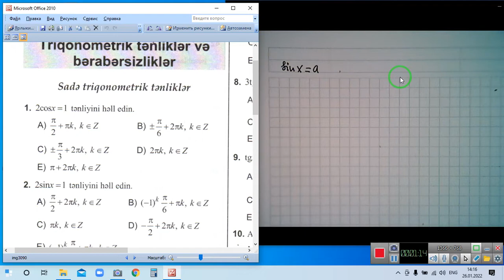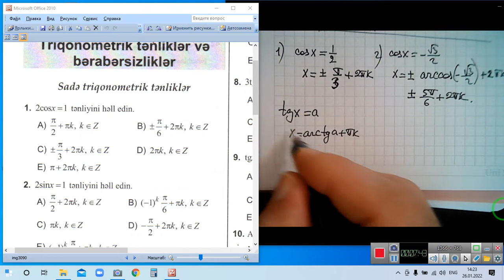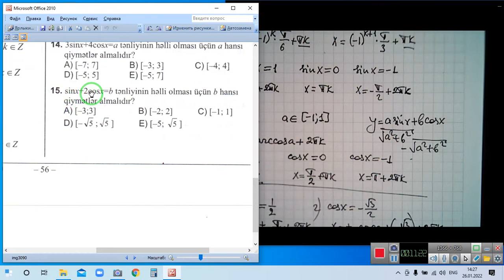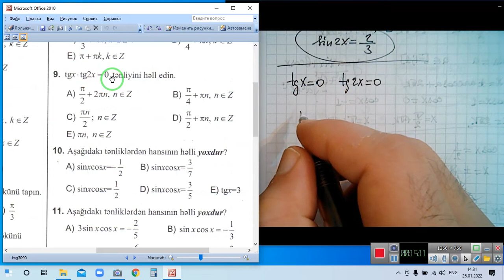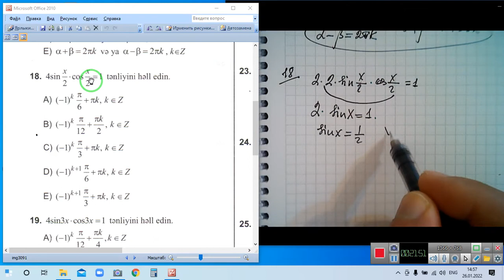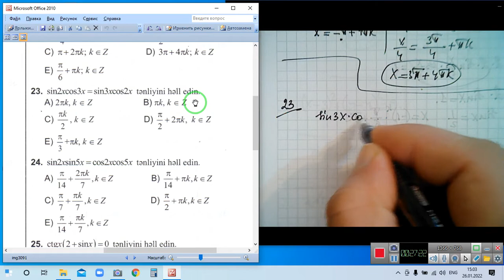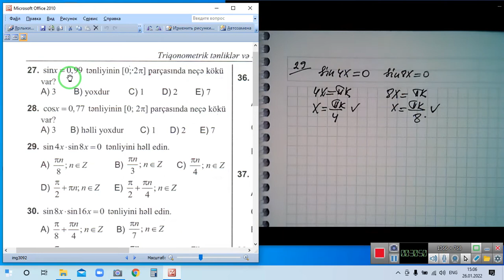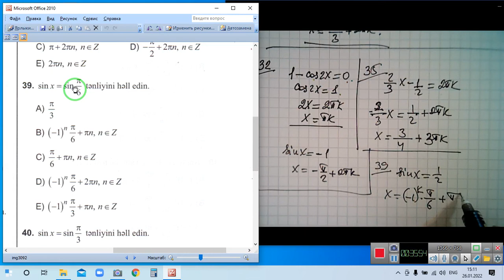Triqanametrik tenlik 1